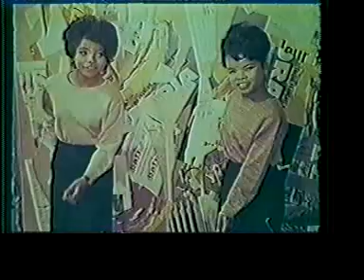Sufaros 'Sur Garcon'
Scopitone video